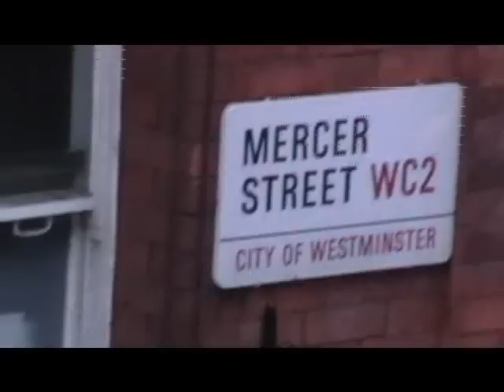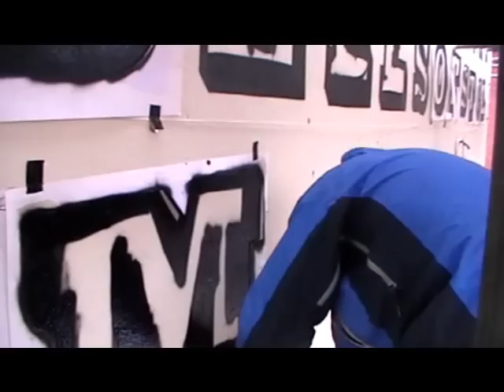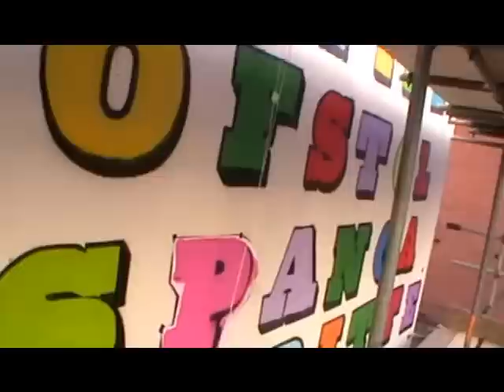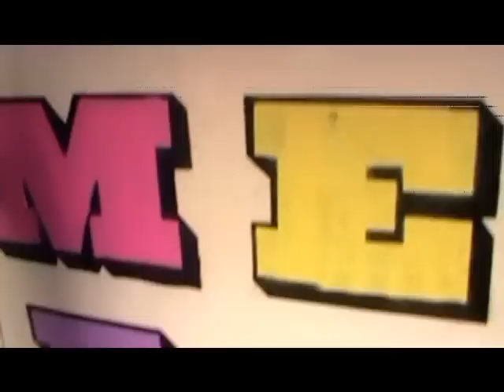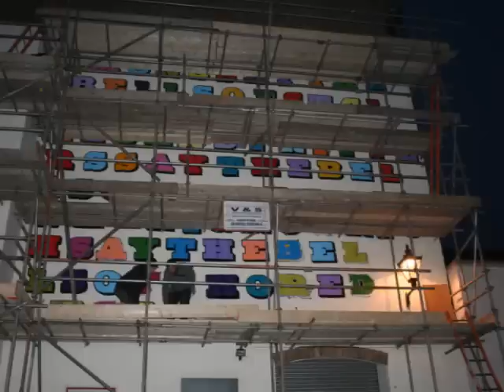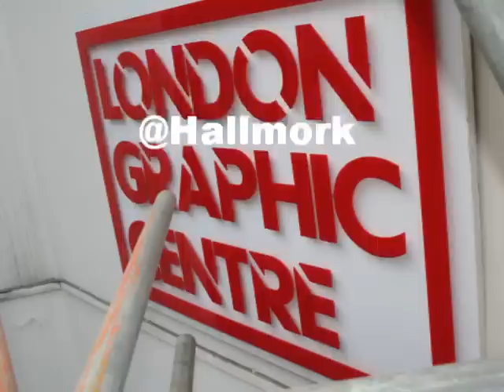EINE MERCER STREET, LONDON GRAPHIC CENTER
Ben Eine Oranges and Lemons, The London Graphic Center Mercer Street Covent Garden. March 2011
This will remain for 6 weeks only...
Finished picture curtesey of The Graphic Center.